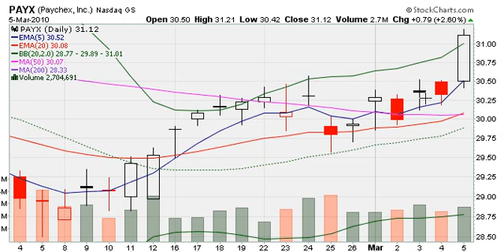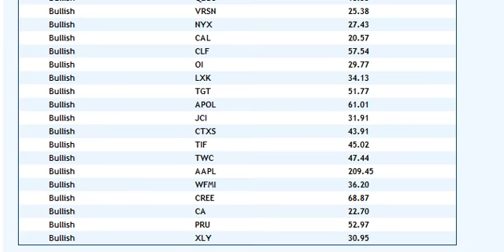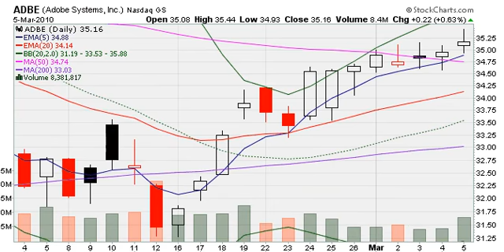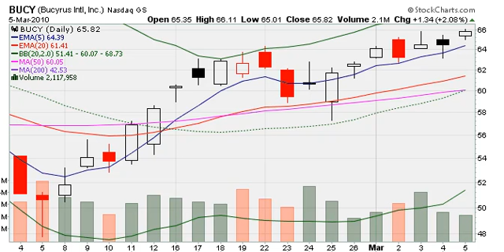MarketTamer.com: 1 in a Billion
Captured by markettamer